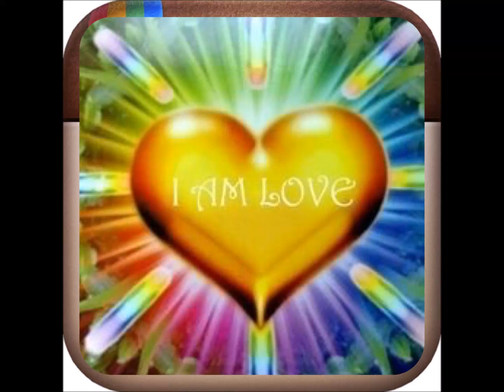I SEE LOVELOVELOVELOVELOVELOVELOVELOVELOVELOVELOVELOVELOVELOVELOVELOVELOVELOVELOVELOVELOVELOVELOVELO